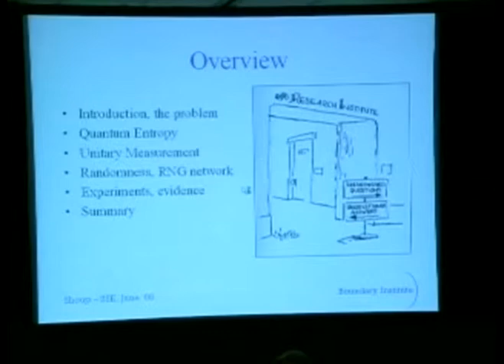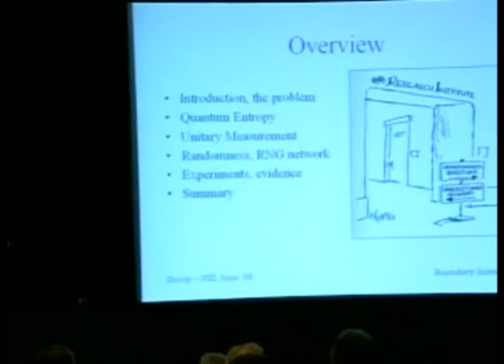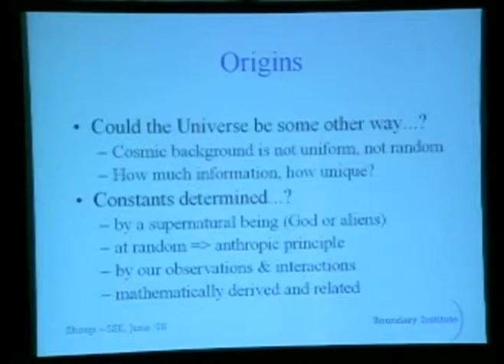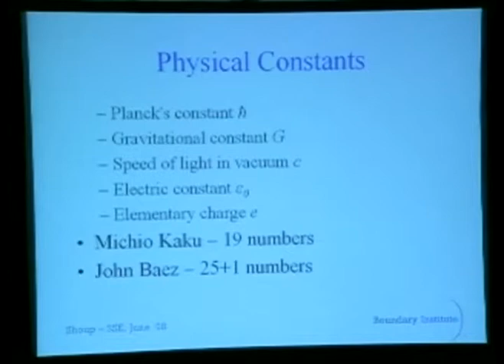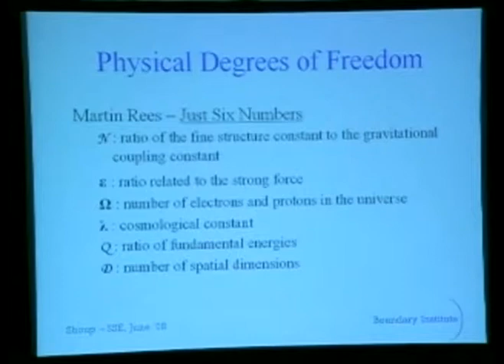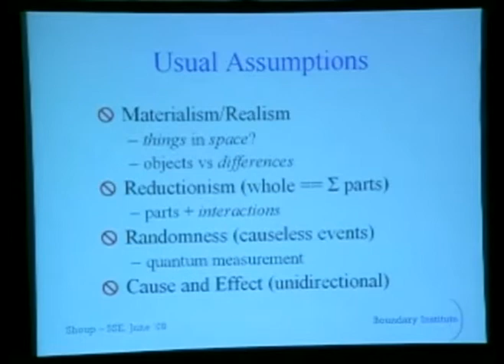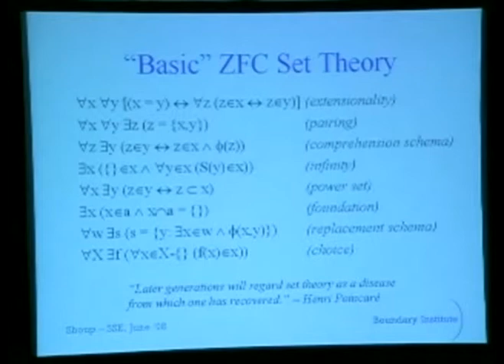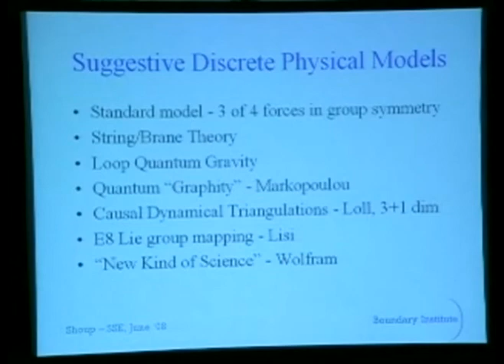SSE Talks - Origins of Space and Time 1/3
Title:
The Constants, Reductionism, and the Origins of Space and Time

Summary:
At least six apparently independent physical constants seem to be finely tuned to allow evolution of complex and intelligent life in our universe, the potential origins and implications of which are discussed in this talk.

About the author:
Richard Shoup received his BSEE and PhD in Computer Science from Carnegie Mellon University. He has worked at the Xerox Palo Alto Research Center, Interval Research, and is currently President of the Boundary Institute. His research interests have focused on the foundations of physics, mathematics, and computer science.